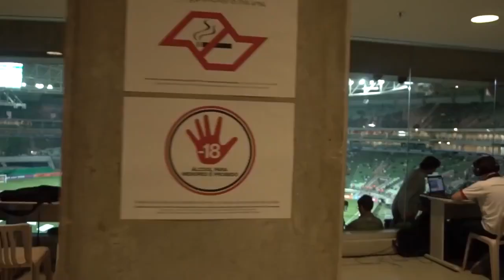POR ONDE ANDA WENDELL LIRA O BRASILEIRO QUE VENCEU O PUSKAS E LARGOU A CARREIRA DE JOGADOR ?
Ele venceu um dos prêmios individuais mais desejados do futebol, superando jogadores como o craque Messi e o também argentino Tevez. Mas quem vê essa história não entende o quanto a vida de Wendel estava perto de desmoronar.
Mas afinal o que aconteceu com Wendel Lira?
Se aposentou? Ainda joga?
Fica tranquilo que eu vou te contar, mas antes se você ainda não é um inscrito no canal se inscreva agora mesmo para apoiar nosso trabalho e assim você recebe mais vídeos como esse.
Wendell Silva Lira, mais conhecido como Wendell Lira nasceu em Goiania em janeiro de 1989.
Wendell começou sua carreira futebolística em 1999, na escolinha da Ovel, destacando-se nas categorias de base do Araguaína Futebol Clube. Em 2002, chegou na base do Goiás, clube pelo qual se profissionalizou, em fevereiro de 2006.
No segundo semestre de 2006, Wendell foi um dos destaques da Seleção Brasileira sub-20 que disputou a Copa Sendai, realizada no Japão. Ao retornar no Goiás, fez um excelente Campeonato Brasileiro sub-20, sendo eleito a revelação e terminando como artilheiro da competição, com sete gols. Com isso, chamou atenção de vários clubes, do Brasil e do mundo. Enquanto o time principal do Goiás disputava a Libertadores, Wendell já mostrava talento em equipe alternativa montada para disputar o estadual. Ao fim daquele ano, o Milan apresentou proposta de R$ 6 milhões ao Goiás, que recusou a oferta.
Na temporada seguinte, porém, o drama de Wendell começou. Ele teve a primeira de duas sérias lesões no joelho e ficou 10 meses fora dos gramados. O retorno foi muito difícil. Ele não conseguiu pegar ritmo de jogo porque sofreu com lesões musculares. Em 2010, foi emprestado ao Fortaleza pouco antes de sofrer novo baque. Rompeu novamente os ligamentos do joelho e perdeu praticamente a temporada inteira.
Wendell só viu a carreira decolar novamente em 2015, ao ter um de seus gols entre os dez mais bonitos do ano. Antes, o atacante rodou por clubes de pouca expressão no cenário nacional, conviveu com lesões que quase o fizeram abandonar a profissão, chegando, inclusive, a trabalhar na lanchonete da mãe.
Wendell estava desolado com o azar que teve com as lesões e um dia recebeu uma ligação de um diretor de um time de várzea que ofereceu a ele um valor muito baixo para ele jogar uma partida em um campo de várzea e Wendel estava sem dinheiro, precisando daquela ajuda com filha pequena e acabou aceitando. Aquilo para ele doeu muito já que o jogador já havia vestido a camisa da seleção brasileira de base e teria tudo para ter uma carreira de sucesso, mas não conseguiu devido as lesões.
Então Wendell Lira saiu de casa para ir para o jogo determinado a durante o percurso na estrada jogar seu carro em baixo de uma carreta e encerrar sua vida.
Ele se sentia um derrotado, se sentia mal.
Beijou sua esposa e filha e saiu de casa.
Foi o caminho todo, quase 200km chorando em seu carro, não conseguiu coragem para encerrar sua vida. Na verdade, se me permitem dizer, penso que Deus o impediu de fazer uma besteira.
Ele conseguiu forças pra voltar pra casa e foi quando chegou que descobriu que seu gol havia sido indicado ao prêmio Puskas de mais bonito do ano.
Mas a distância entre ser indicado e vencer o prêmio era enorme. Já que ele disputava com gigantes do futebol mundial.
Sem Wendell pedir ajuda para ninguém o Brasil inteiro se movimentou e muitos internautas votaram em Wendell para ajudar ele vencer o prêmio.
A premiação aconteceu em 11 de janeiro de 2016, em Zurique, na Suíça. E Wendell teve seu gol escolhido como o mais bonito e venceu a premiação.
Ao vencer o Prêmio Puskas de gol mais bonito do ano, Wendell se tornou o segundo jogador brasileiro a conquistar tal prêmio - Neymar, em 2011, foi o primeiro.
Wendell Lira que é evangélico conta que no dia que pensou em encerrar sua vida sua tia que teve uma revelação com ele entrando embaixo de um caminhão e que nesse momento ele chorou muito, mas que a tia lhe disse que ele deveria manter-se firme pois Deus iria ajudar ele a dar a volta por cima e iria erguer a cabeça dele.
E Wendell viu sua vida mudar completamente após a premiação, e quando muitos esperavam que ele fosse assinar com algum outro clube ele se aposentou do futebol e no momento que estava com muita visibilidade pela premiação se tornou um Youtuber e também Streamer de FIFA jogou que durante a premiação do Puskas ele ganhou do campeão mundial.
Hoje o canal de Wendell conta com mais de 500 mil inscritos e ele é um por player referência do game sendo um dos melhores jogadores de FIFA do Brasil.
Você pode achar que foi coincidência, pode achar que foi destino ou pode compartilhar da fé de Wendell Lira.
Mas o que nós queremos mesmo é te dizer que se as coisas estiverem difíceis, tenha calma e paciência porque Deus tem um plano pra você.
Mas e aí você sabia dessa história?
Deixe aqui nos comentários e não esqueça também do like no vídeo e a gente se vê na próxima história.